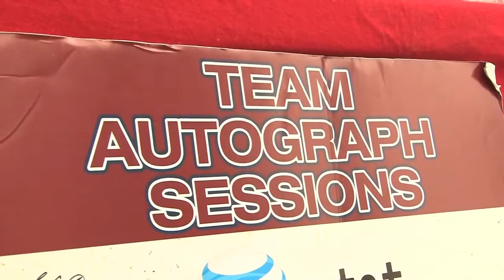Bobby Haney Writes Winning Baseball Book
Bobby Haney is a professional baseball player, author and speaker. His book "From Kings Park to Omaha" inspires kids to think and act like leaders. The book describes Bobby's own journey, from setting his goals high and working hard to reach them, to winning the national championship and going pro the same year. He offers life changing lessons for youngsters who want to achieve their dreams. The book shares his ups and downs as well as behind-the-scenes information most people don't know about becoming a professional in baseball.

Truly inspirational, this book is a MUST READ!

   *autographed copies available!

Bobby Haney is a professional sports talent available for corporations, associations, and organizations for motivational speaking engagements, personal appearances, endorsements and autograph and photo sessions.